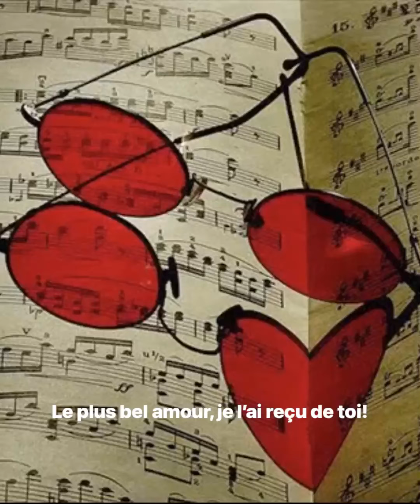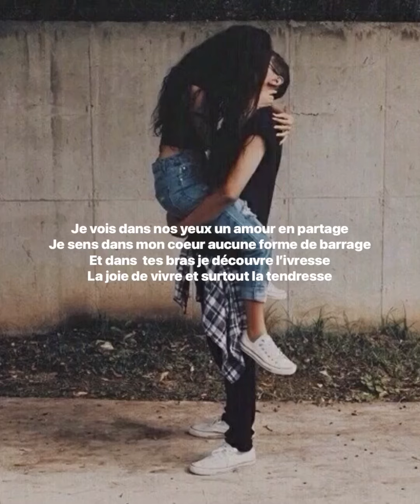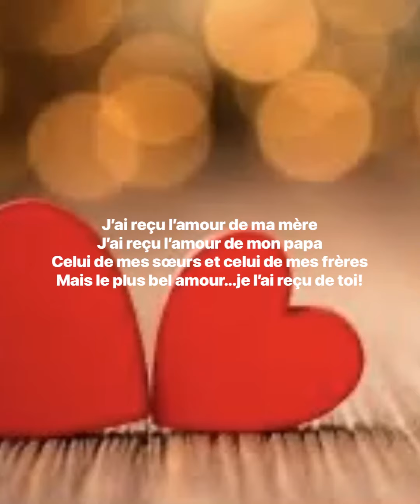Le plus bel amour, je l’ai reçu de toi